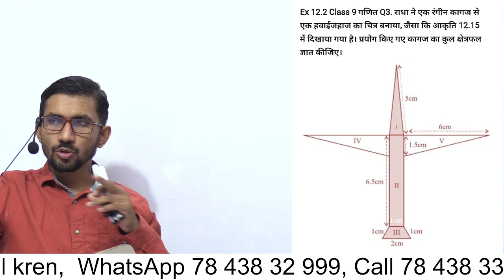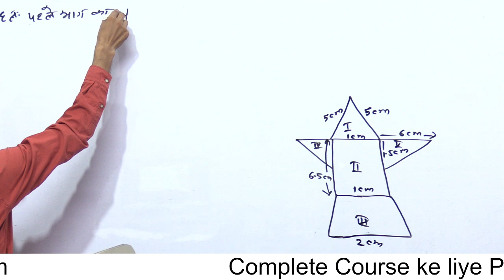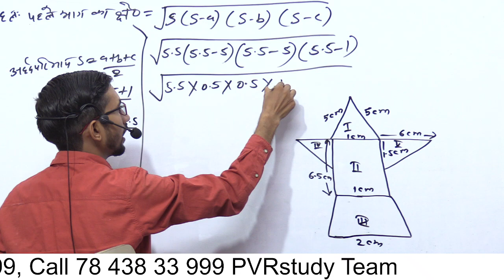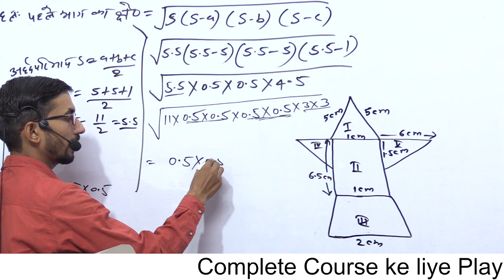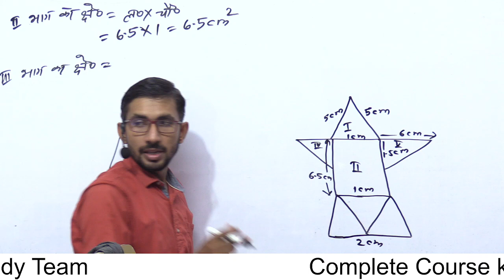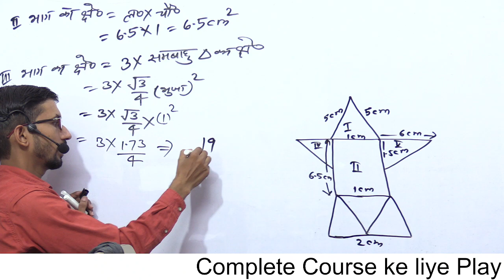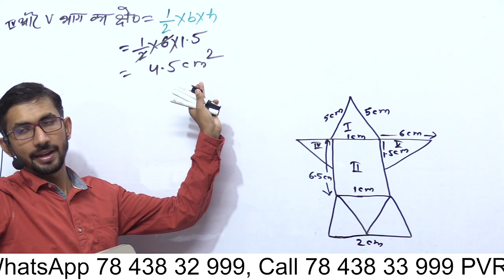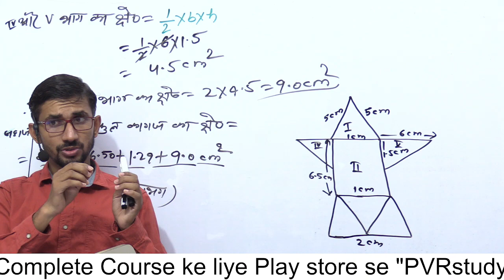Class 9th Maths Exercise 12.2 | हीरोन का सूत्र | Part 06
class 9th maths 12.2 q3,
NCERT,
CBSE,
SOLUTION,
CLASS9,
MATHS,
9 class maths ex 12.2 q 3,
herons formula,
ch 12 herons formula class 9 maths,
ch 12 aeroplane question,
ch 12 ex 12.2 aeroplane question class 9 maths,
area of triangle by herons formula,